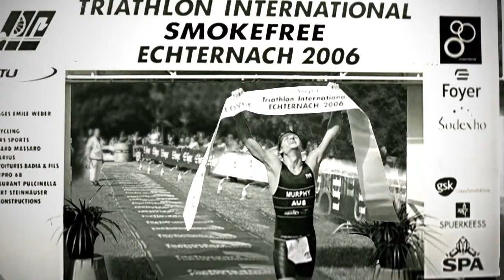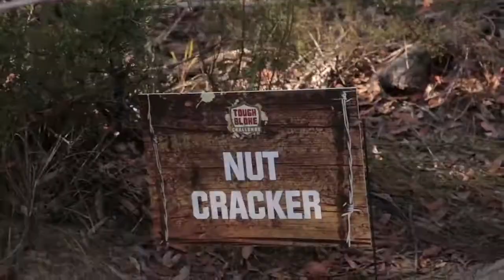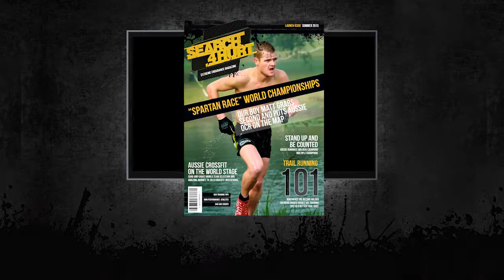Search4hurt Series 2